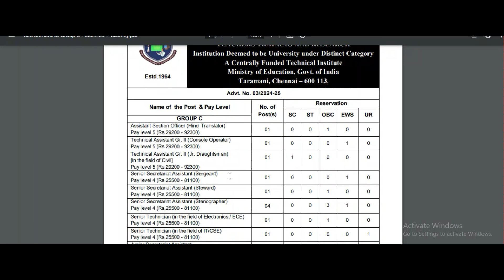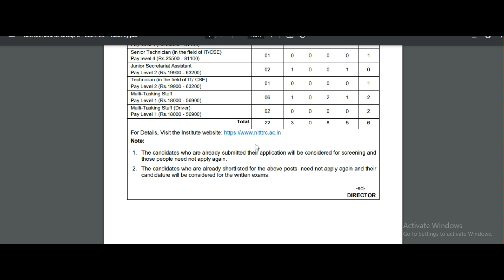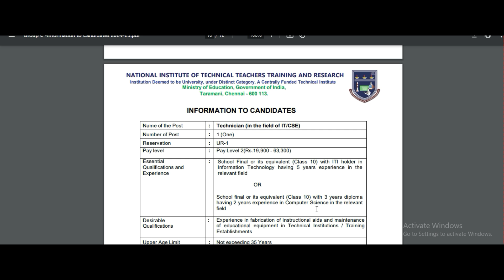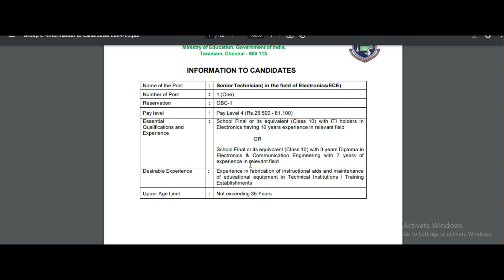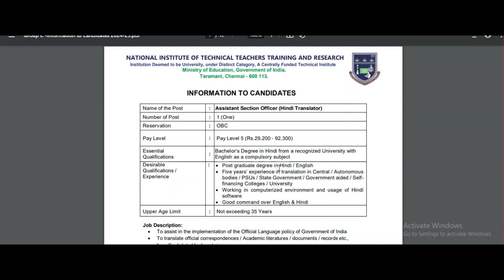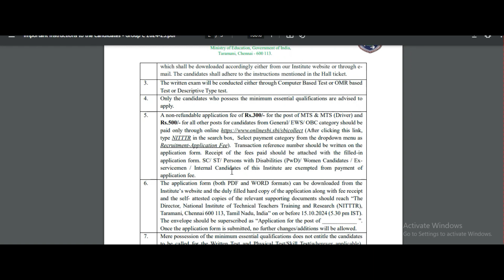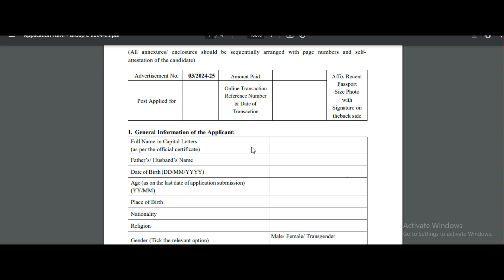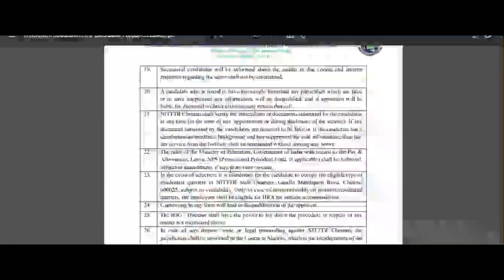அரசு கல்வித்துறையில் நிரந்தர Assistant, MTS வேலை 2024 | Government Jobs 2024 | NITTTR Jobs 2024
For More TNPSC Notes and Updates (TNPSC Tamil Academy )